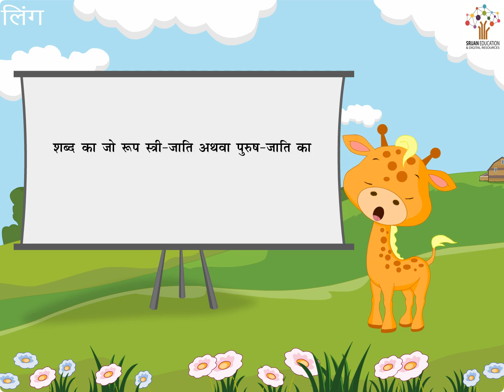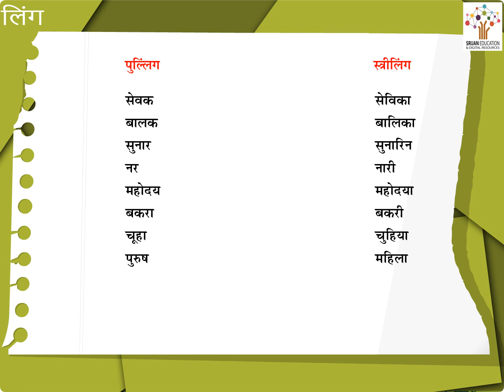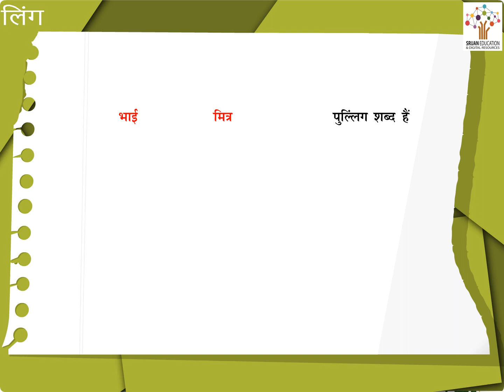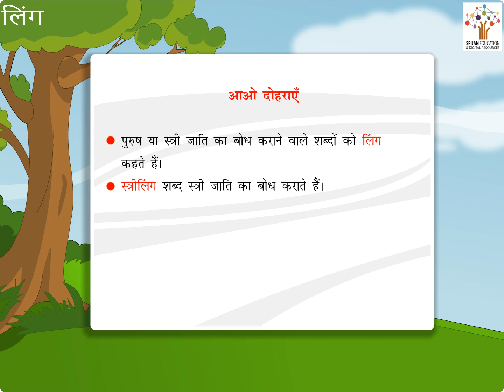Ling - Hindi Story I Hindi Kahani I Moral Stories I Bedtime Stories